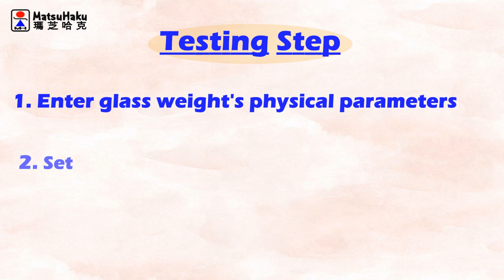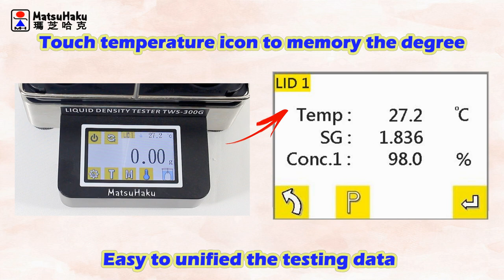Liquid Sulfuric Acid Sulphuric Density Concentration Tester TWS-300G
Sample
|| 群隆興業有限公司 || Group Prospers Enterprise Co., Ltd. ||
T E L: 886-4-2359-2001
How to test a liquid density or concentration?
Such as oil, Methanol, Ethyl, Sulfuric Acid
If you don't know that MatsuHaku teach you!
00:00 Start & Highlights of TWS-G series
00:15 Testing steps
00:20 How to enter the physical parameters of glass weight
00:35 How to enter the concentration conversion value of liquid
00:57 Start testing
01:33 Results
|| Liquid density tester TWS-300G ||
Specification :
maximum weight: 300g
weighing precision: 0.01g
density precision: 0.001g/ cm3

Principle :
According to the standard test method of ASTM E126, GB/T611, ISO 6353, the buoyancy Method using the Archimedes principle is applied. The relative density and concentration of the liquid are obtained.
TWS-G SERIES is developed by using the principle of gravity and unique software program. Also, the display screen is adopting a touch mode operation method.
Therefore, it can show the density and volume of solid immediately.

Result :
LID liquid measuring mode:
Temp：temperature value
SG  ：density value
Conc. 1：The concentration value % of the first set
Conc. 2：The concentration value % of the second set